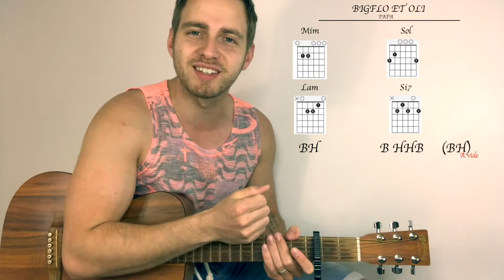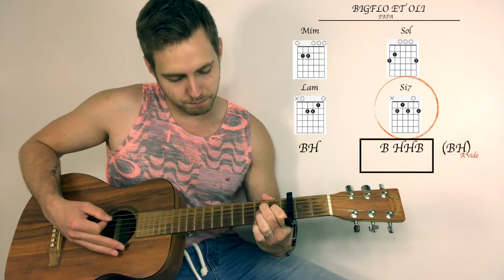Apprendre Papa - Bigflo et Oli à la guitare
Garantie au résultats 60 jours